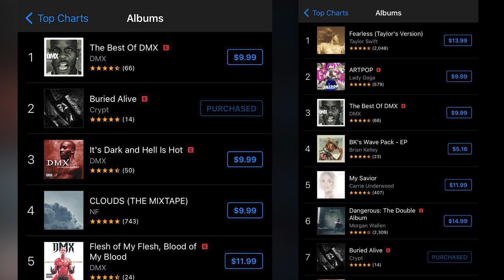Crypt - Buried Alive (Official Music Video)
Thank you so much to everybody who has supported this album thus far. This has absolutely been mind blowing. Even KSI liked some of the songs. I've got several music videos lined up and ready to go, so stick around!